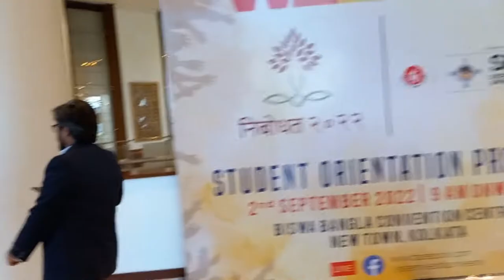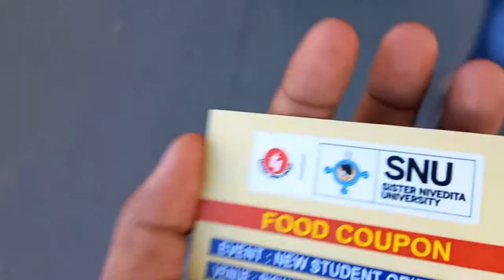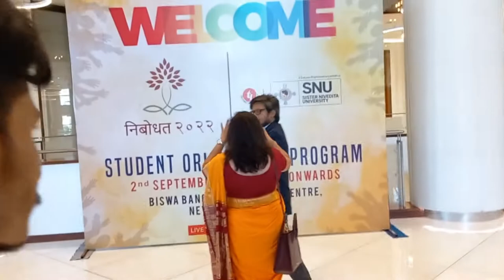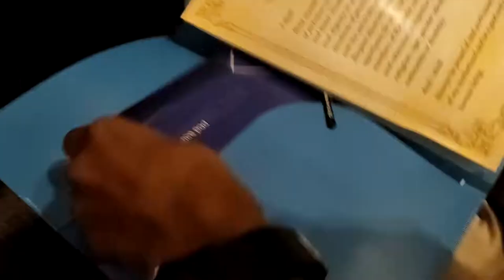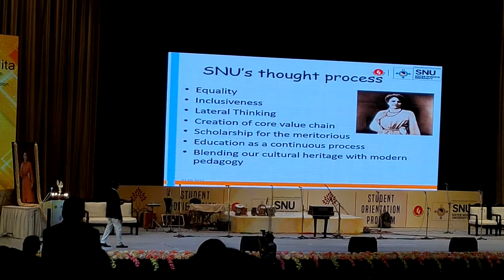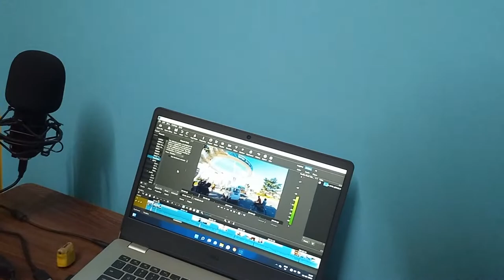Sister Nivedita University Student Orientation Program 2022 @SisterNiveditaUniversity 😊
Sister Nivedita University Student Orientation Program 2022.